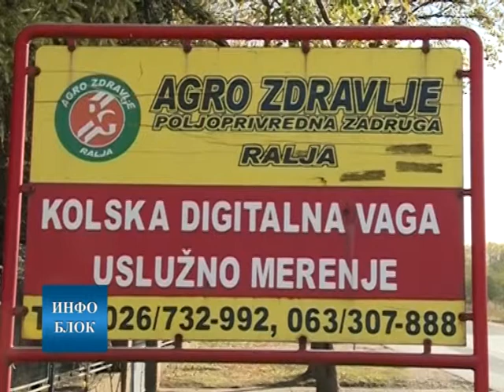Дијаспора улаже у задругарство